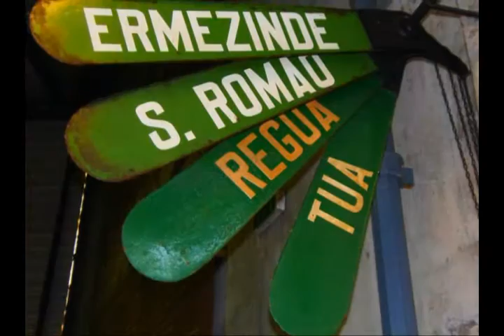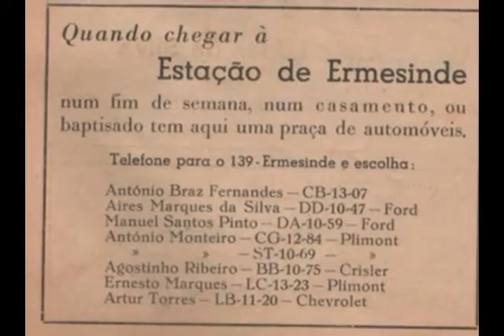Reviver o passado em Ermesinde - FILME1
Video com slide show de fotos antigas de Ermesinde - Video 1